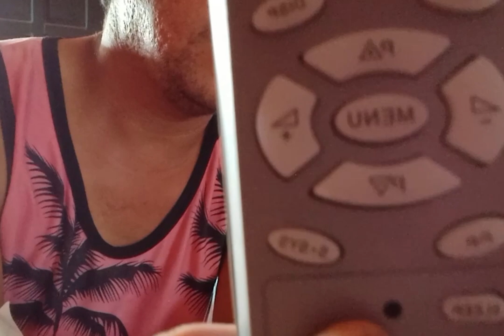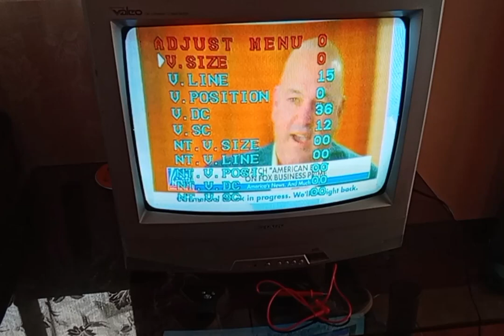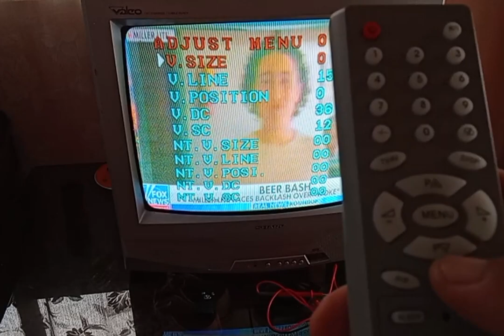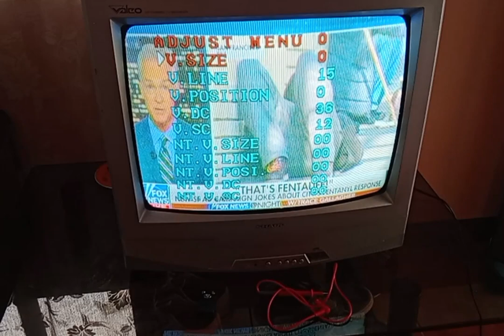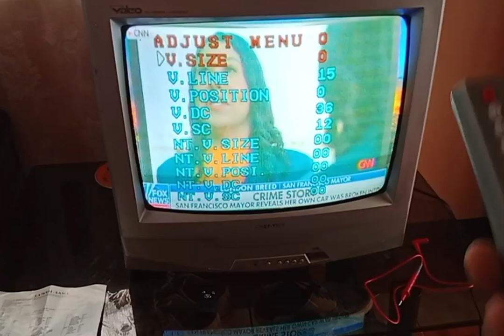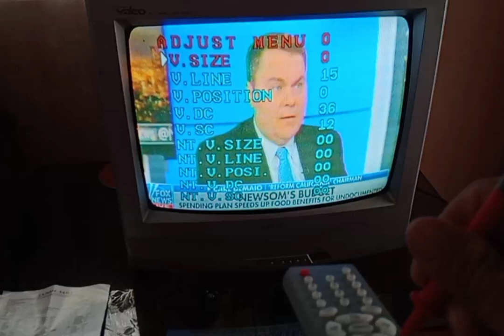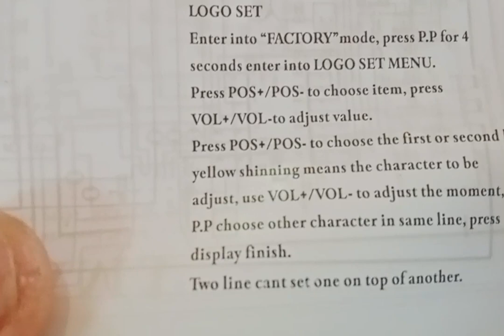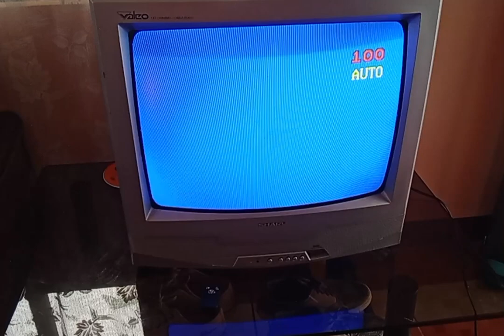how to open factory setting of china crt t.v. main board & how change logo on screen of t.v.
how to open factory setting of china crt t.v. main board & how to change logo on screen of t.v.